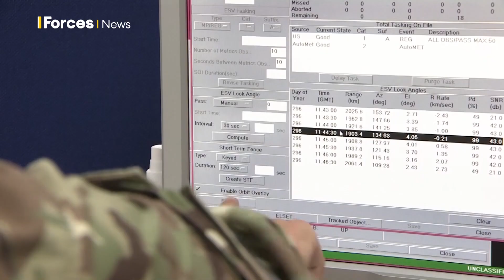Why The UK's New Space Command Matters 🛰️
A special ceremony has marked the official opening of UK Space Command at RAF High Wycombe, Buckinghamshire. 📡

The MOD has promised to invest £1.4 billion in space over the next ten years.